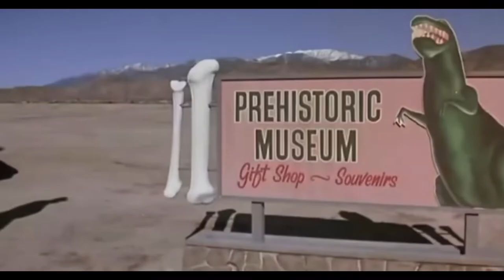Reenacting Pee Wee Herman & Andy Chase at Cabazon Dinosaurs